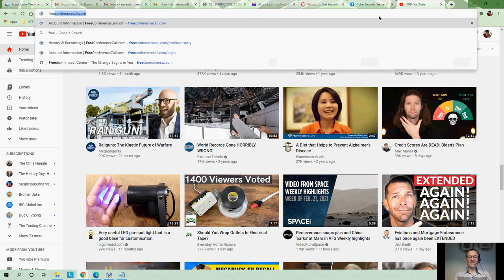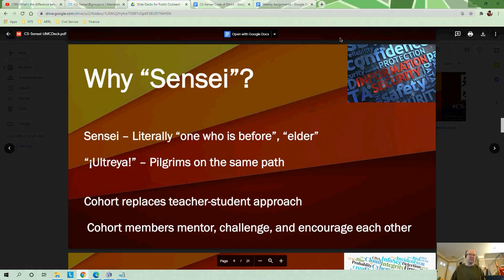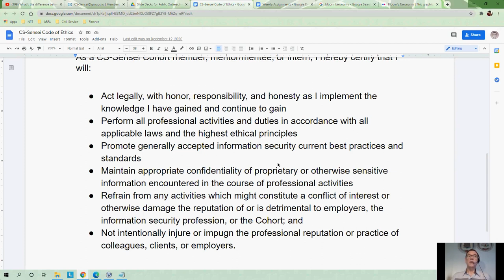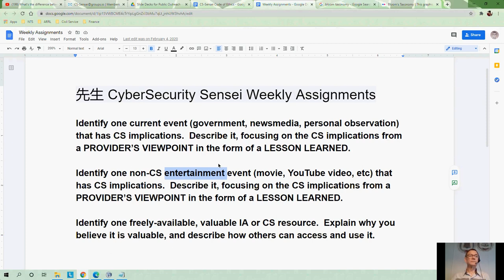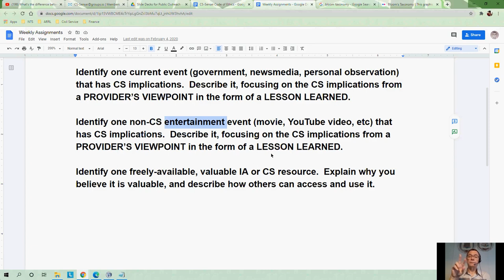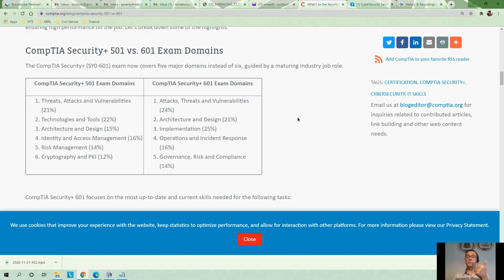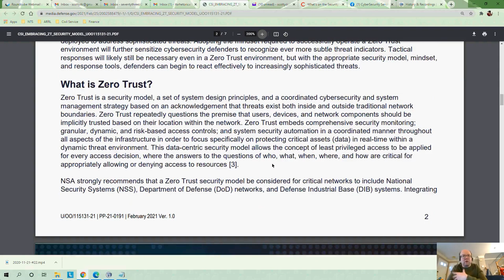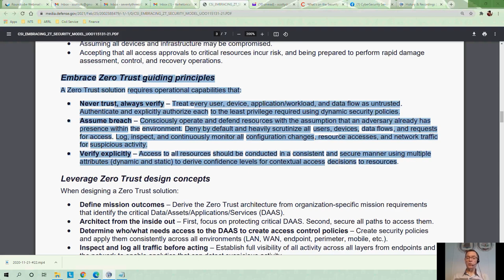Why We Founded CS Sensei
The CS-Sensei CyberSecurity Mentorship team discuss Why we Founded the CS-Sensei Mentorship Program, Why we have a Code of Ethics, the Value Behind the CS-Sensei Program Weekly Assignments, Dumpster Diving and other Open Source Intelligence Approaches, Analysis and Synthesis.